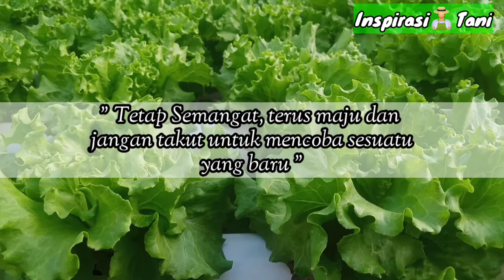Tanam Selada Hidroponik, membantu pendapatan pemuda Tani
Memanfaatkan lahan milik warga di lahan rawa, seorang pemuda tani sukses kembangkan selada hidroponik dengan omzet 5 juta perbulan.
Sebagian keuntungan disumbangkannya untuk renovasi masjid

terima kasih